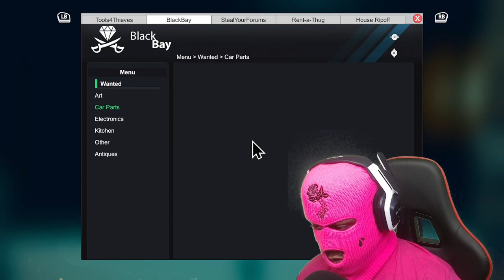HOW VINNY GOT ME ARRESTED | Thief Simulator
VINNY STOP CALLING MY PHONE! Dude always waking me up to go break in houses and smash toilets. Im done. Im sick of it.